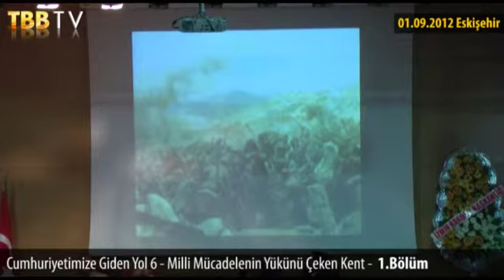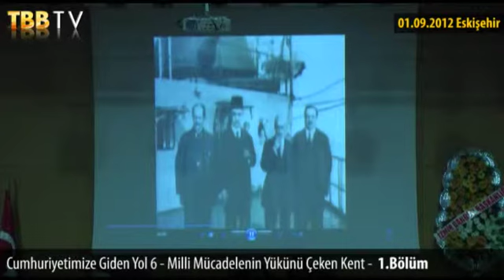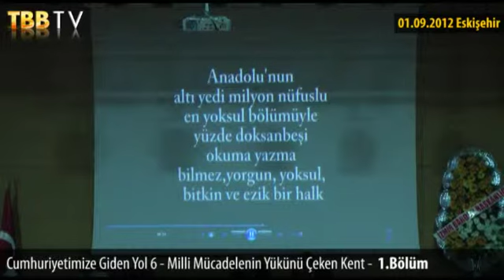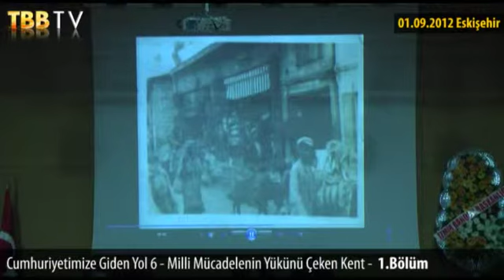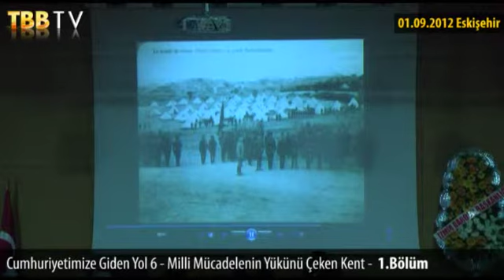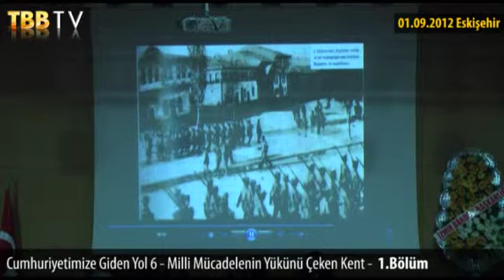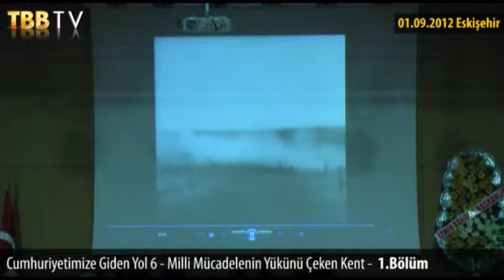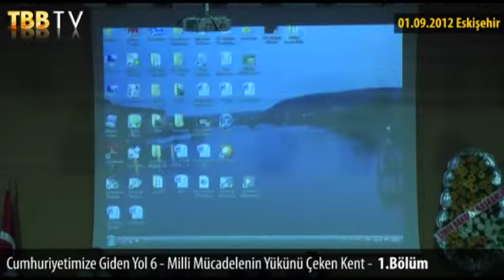1. Bölüm - Cumhuriyetimize Giden Yol 6 - Milli Mücadelenin Yükünü Çeken Kent, Eskişehir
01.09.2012 - Cumhuriyetimize Giden Yol 6 - Milli Mücadelenin Yükünü Çeken Kent, Eskişehir